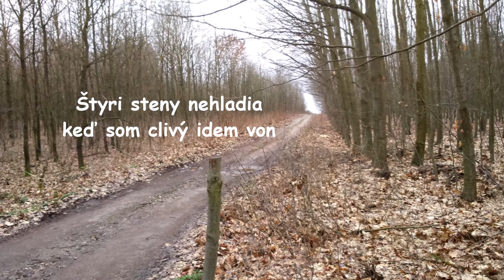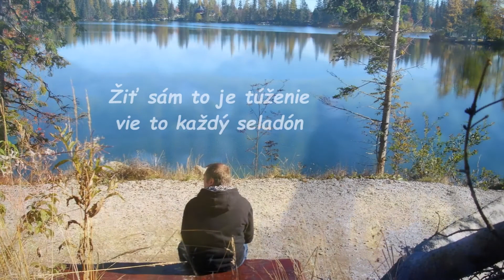Martin Skuban a Miroslav Búran - Osamelá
Nahrané v štúdiu Viťúz, 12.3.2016
hudba: Martin Skuban
text: Miroslav Búran
 ⓒ Martin Skuban SOZA 2016